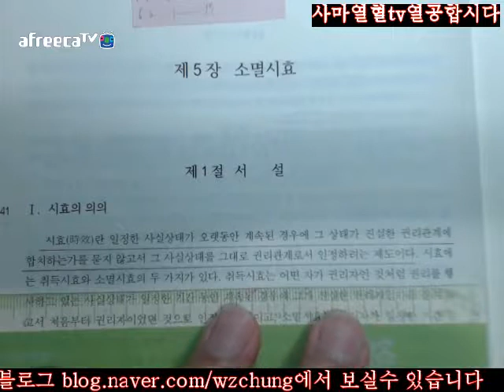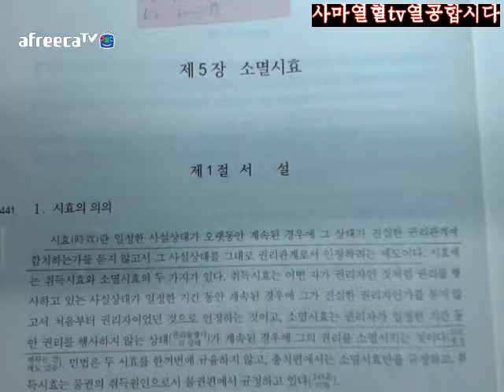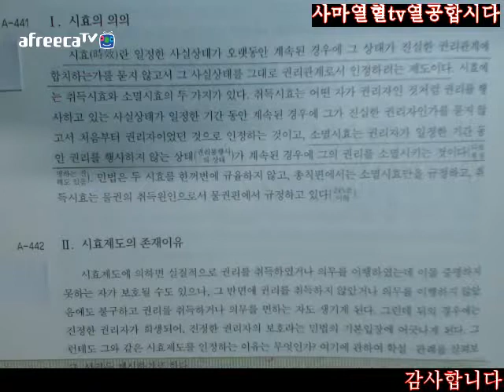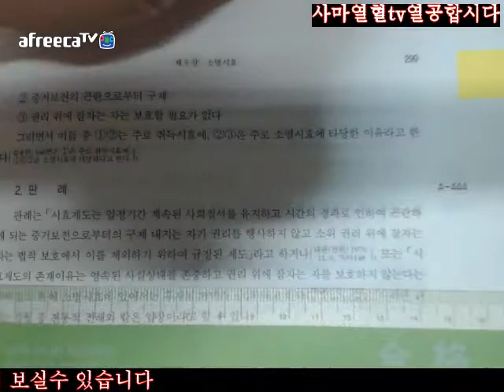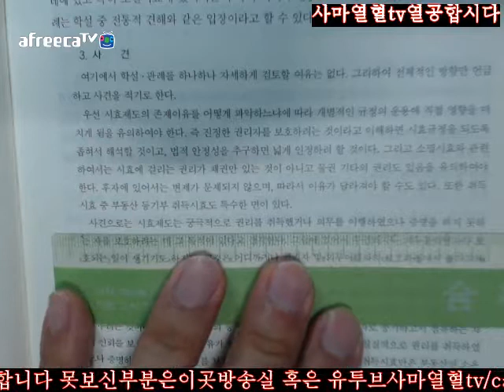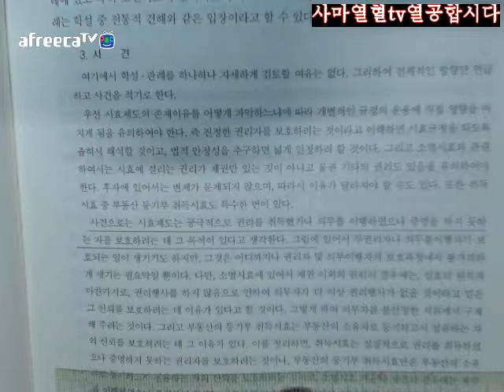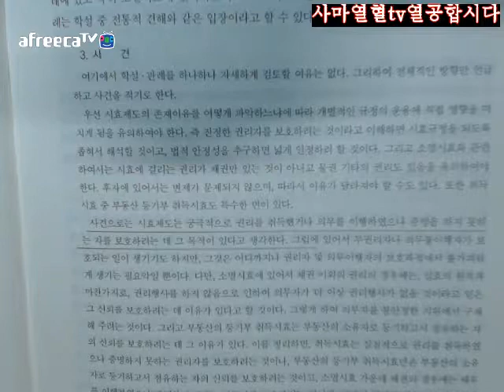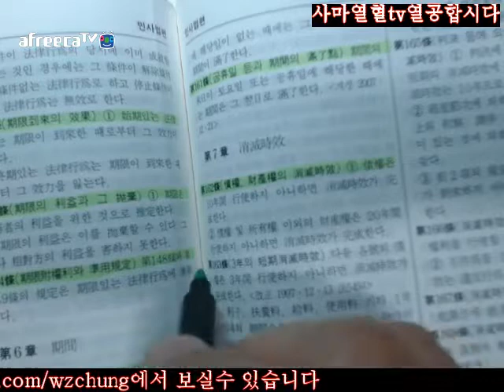298 300사마열혈TV20172018송덕수저제10판신민법강의2회독=제1부민법총칙제5장소멸시효제1절서설Ⅰ시효의의의Ⅱ시효제도의존재이유298 300